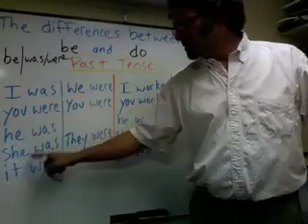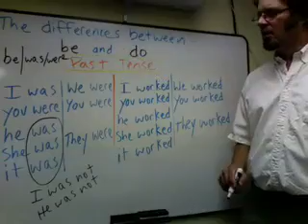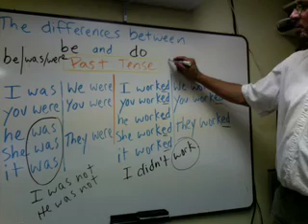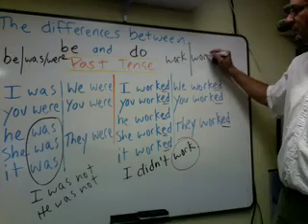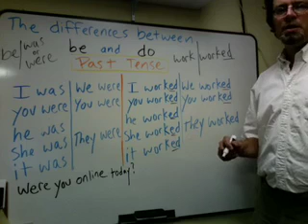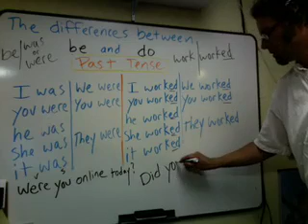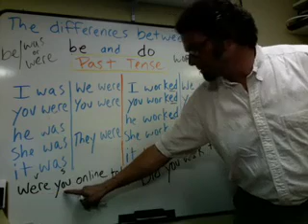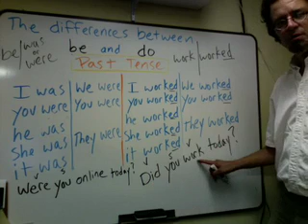Using "be" and "do" in the past tense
A teacher shows the differences between "be" and "do" in the past tense when making statements, negatives, and questions.